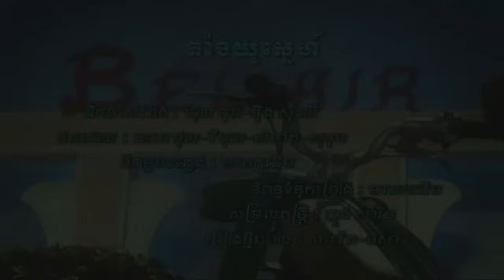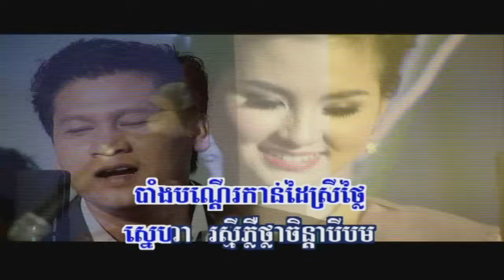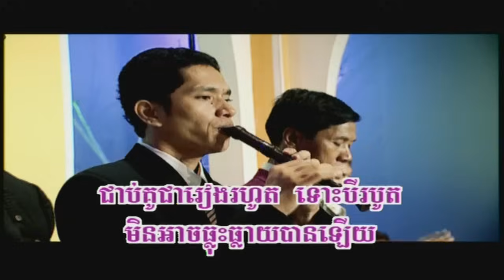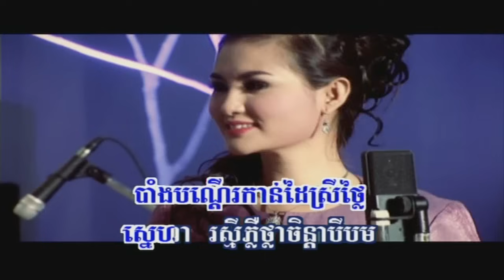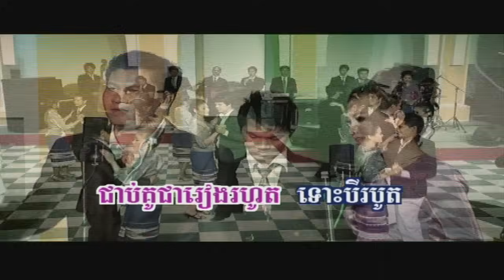Tang Yu Sne - Saveth & Nisa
Song: "Tang Yu Sne"
Singers: Rin Saveth & Sokun Nisa
Volume: RHM DVD 100 / RHM CD 369